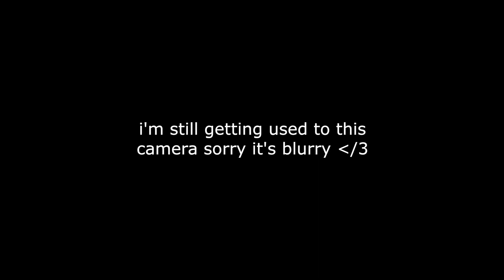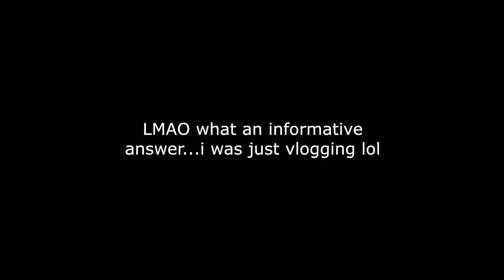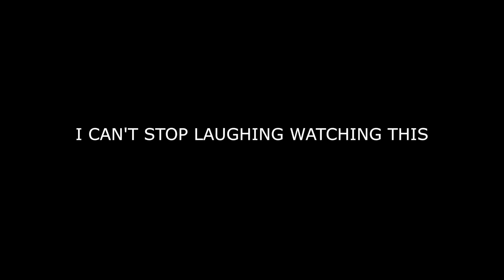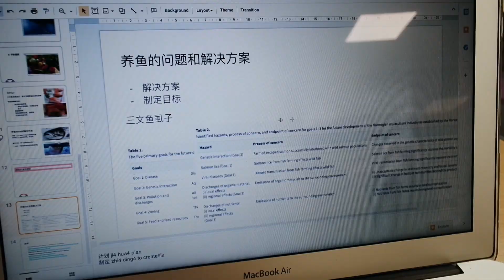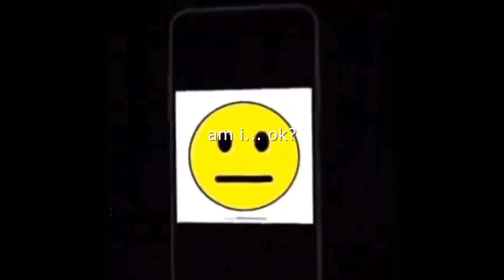EPIC SCHOOL VLOG 08062021 (spend the day with me!)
School is almost over weeeeeee then it's summer! Also thank you to all the people who appeared in this vlog, love you all and hope you enjoy this :)

hank you for watching, I appreciate it more than you know.